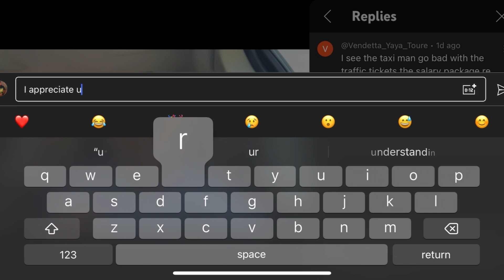Should ssl Repay its Clients after the investigation is complete?